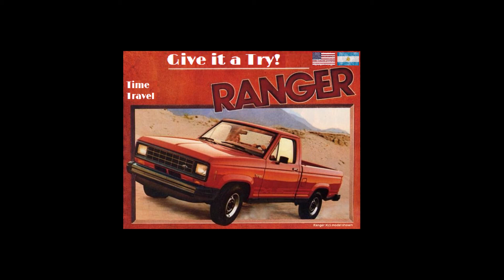Time Travel- Give it a Try (Ft. Sunset Odyssey)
A really nice tune by Time Travel and featuring Sunset Odyssey. Usually I don't like these retrowave songs with lyrics, but this one shines above the rest for me.

Track: Time Travel & Sunset Odyssey- Give it a Try (2019)

Image: Your guess is good as mine.